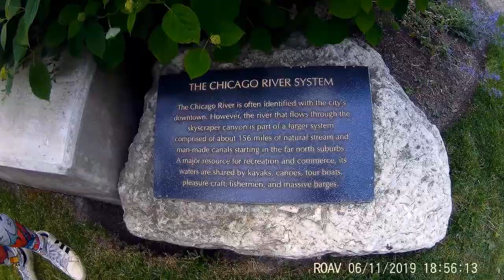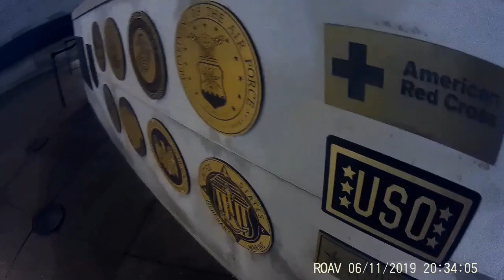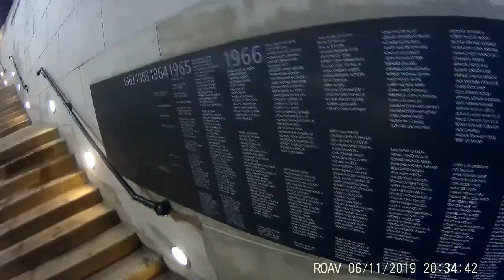DOG LIFE: Downtown Riverwalk (dog friendly)